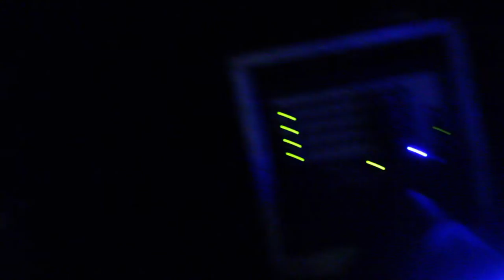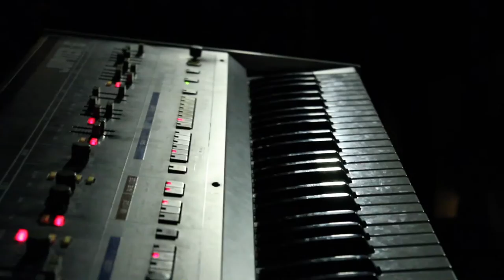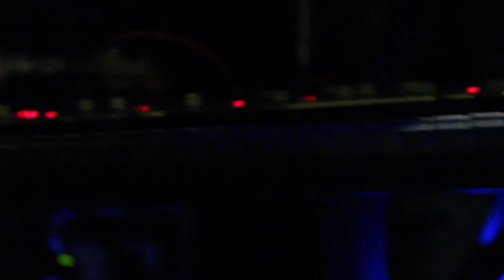Memorex live at Baby G in Toronto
Oct 21st, 2016 - live in Toronto, video by Lori Steuart
Nyles Miszczyk - bass guitar, guitar
David Lush - Roland SH-101, ARP Odyssey, drum machine, guitar etc
Ben Oginz - Roland Jupiter 6